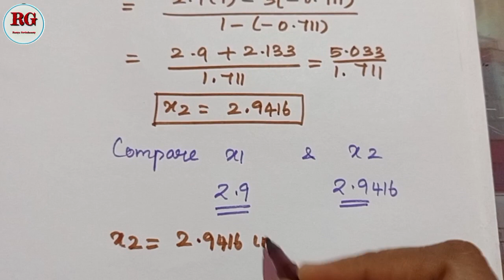Regula falsi method || x^3-9x+1 || part 9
Regula falsi method part 9is explained